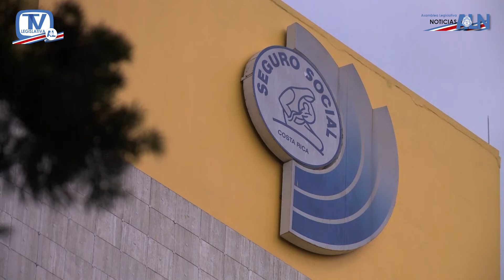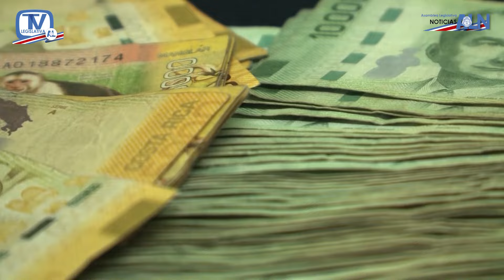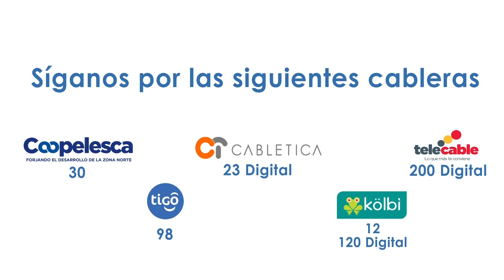Asamblea Legislativa Noticias, edición 26 enero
-Definen 10 proyectos para lucha contra ola de violencia que vive el país

-Exigen al gobierno destinar 40% de crédito para la descarbonización al pago de la deuda con la CCSS

-Cruz Roja señala dificultades para pronta atención a población indígena